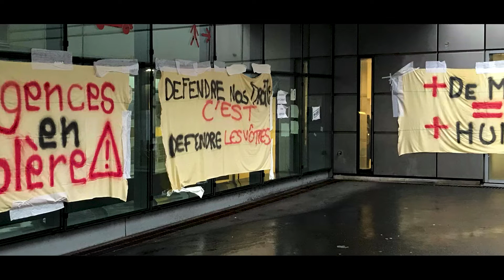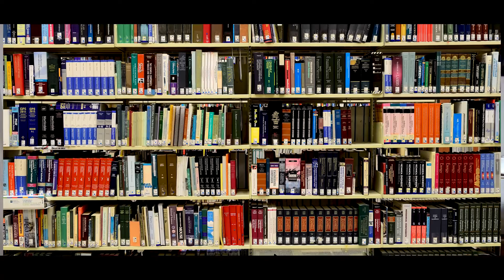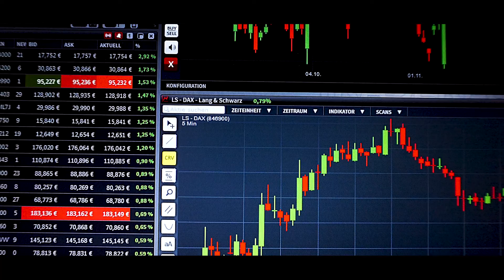INFIRMIER(E) EN 2107 - Minute Santé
Vidéo complètement différente de d'habitude puisque je me projette dans le futur pour émettre des hypothèses sur l'évolution du métier d'infirmier. Pour mieux comprendre le fondement de mes théories je retrace l'évolution du métier à partir de 1850 jusqu'à 2107, en émettant une théorie optimiste et une théorie pessimiste sur l'évolution du métier d'infirmier après la crise du covid 19.
N'hésitez pas à me donner votre avis en commentaire !!

PODCAST :
Script/Réal/montage : Jérémy Guy